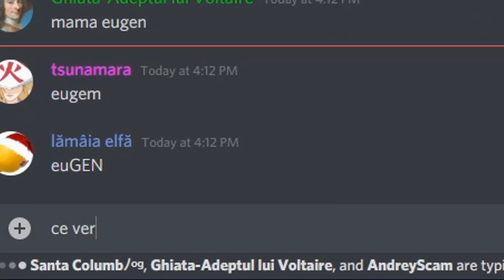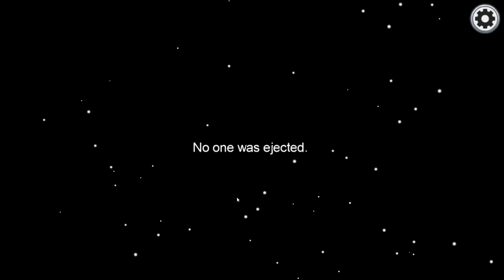SUNT UN MINCINOS!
🎮 Among us in Romana

🛑 Periferice:
⌨️Tastatura: Genesis Thor TKL 300 Mechanical Keyboard
🎧Casti: HyperX Cloud Stinger
🎤Microfon: ICE Blue Snowball
🛑 Componente PC:
✔️Processor: Intel(R) Core(TM) i5-7600K CPU @ 3.80GHz
✔️Placa Video: ASUS Radeon RX 570 Series
✔️Placa de baza: Gigabyte Socket LGA1151, B250-HD3P
✔️RAM: 8GB HyperX 2133 Mhz DDR4
✔️SSD: Kingston A400, 240GB, 2.5", SATA III
✔️HDD: Intern Seagate, 3.5", 1TB, Barracuda, SATA3, 7200rp
✔️Carcasa: Zalman Z9 U3
✔️Sursa: Corsair CS Series Modular CS650M

 ❓ Intrebari Frecvente ❓
👋🏻  Care este numele tau real: Eugen
👋🏻 Ce varsta ai : 21 de ani
👋🏻 Care este orasul tau natal: Alexandria